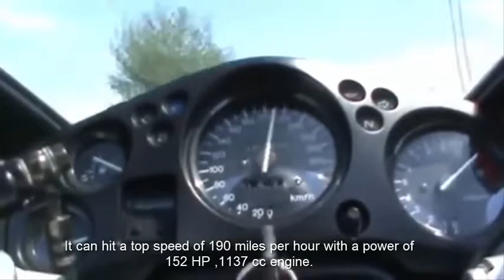Top 10 fastest bikes in the world 2016 Best motorcycle in the world